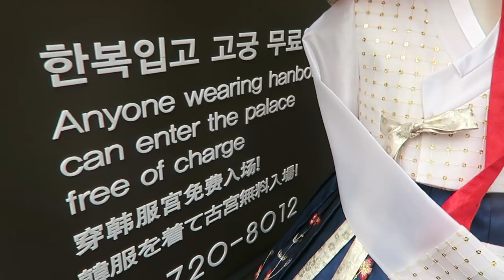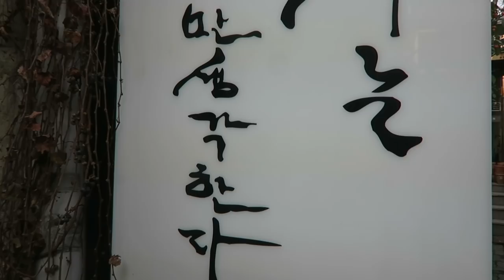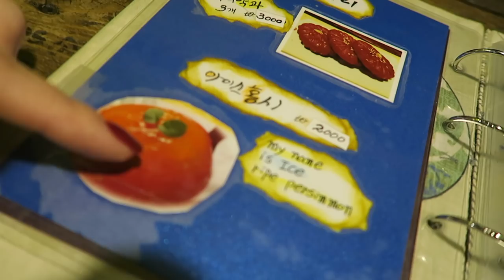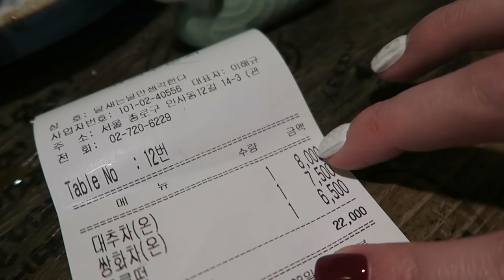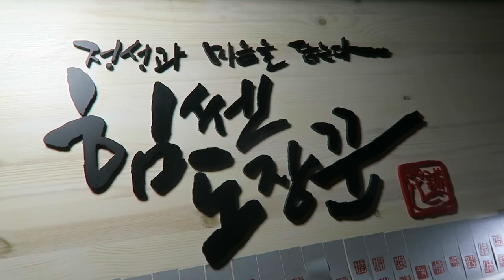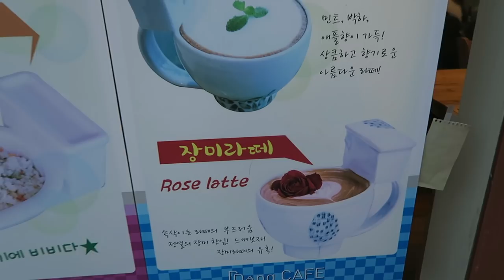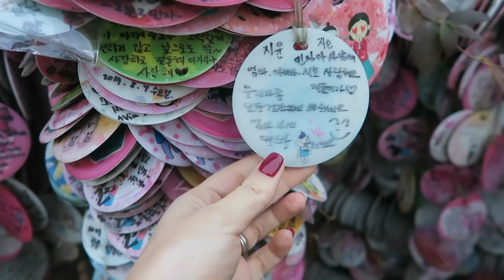Traditional Korean Tea and Snacks 🍵 Vlogmas Day 3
Welcome to my favourite spot in Seoul, Insadong! You can find traditional Korean cafes here with teas and sweets, lots of Korean souvenirs, and many shops selling handmade jewelry, clothing, decorations and much more! Take the train to Anguk Station, and get out of Exit 6.

CAFE WE WENT TO: Moon bird does think of only the Moon (yes it's really called that lol)

♡ Really good prices on healthy food and snacks!

.✧ Follow Me ✧.